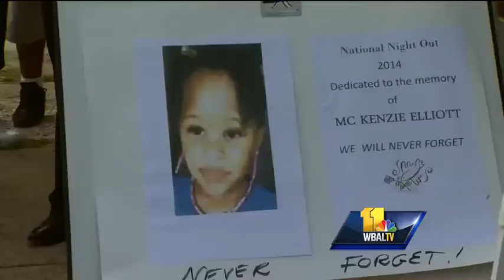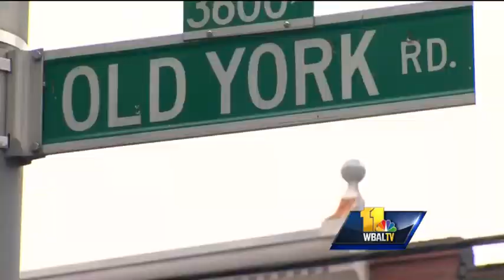Person of interest in custody in death of girl, 3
Police tell 11 News a person of interest is in custody and may end up being charged in the fatal shooting death of 3-year-old McKenzie Elliot.